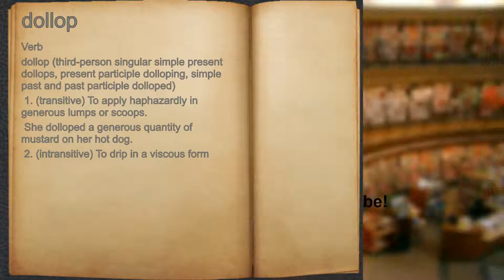What does dollop mean?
A spoken definition of dollop.

Intro Sound:
Typewriter - Tamskp